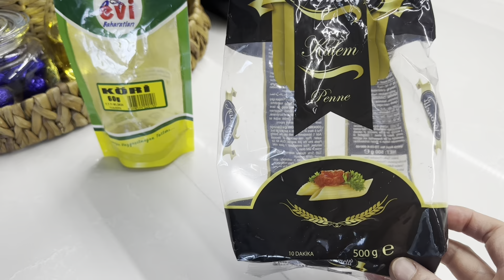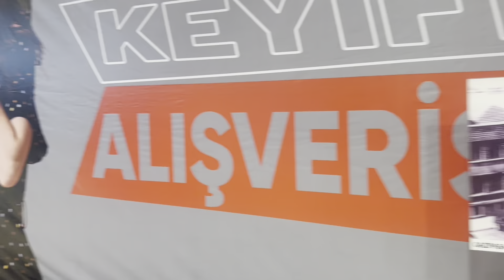KIZIMIN RESİME GELEN YORUMLAR ❌ NETLEŞİNCE AÇIKLAYACAM ❌AİLECE KEYİFLİ SAATLER 💯 İRMİK HELVASI 💯